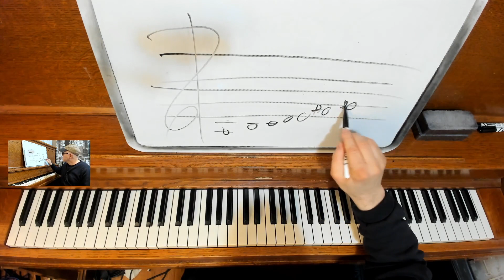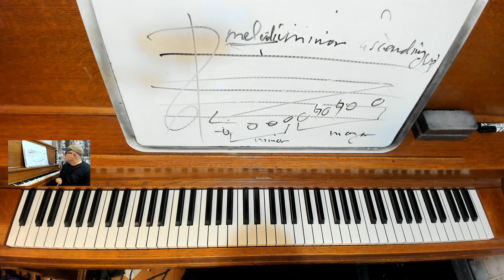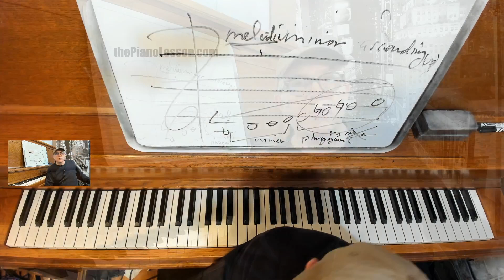The Single Best Piano Exercise in the World. And it's Pretty, Pretty, Pretty, Good, too!